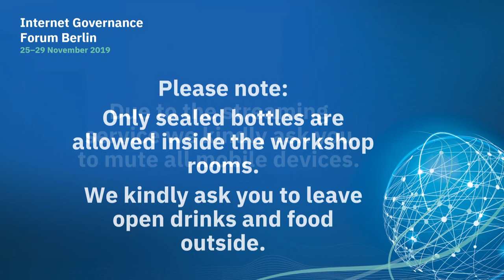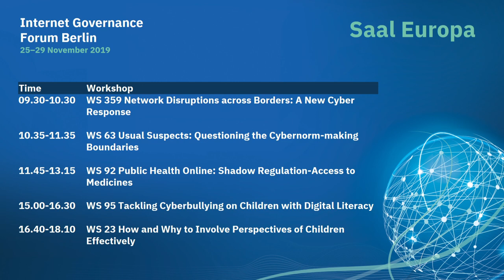IGF 2019 - Day 3 - Saal Europa - WS359 - Network disruptions across borders